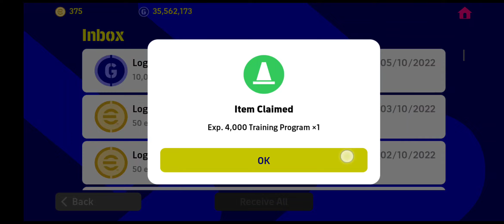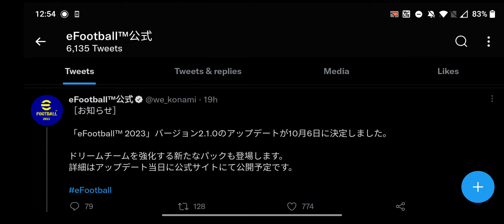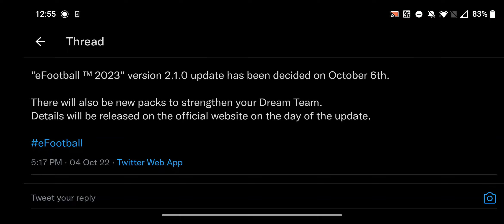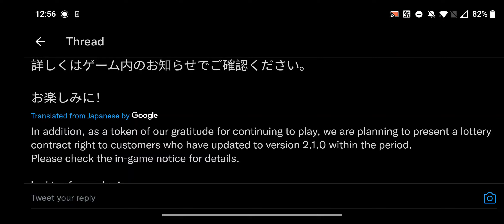TOMORROW 🆕CRAZY UPDATE!!!😱🤯😍❤️💥💥💥💯💯💯 PACK AMBASSADOR BRUNO FERNANDES!!! POTW HAALAND/FODEN!!! 🆓CR!!!